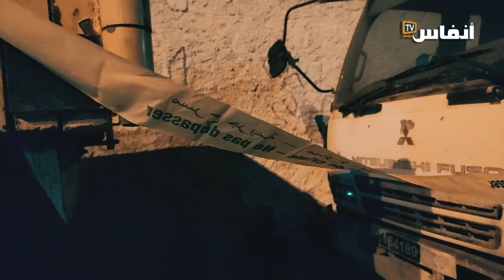خمسيني شنق راسو بحبل بسور مدرسة حمان الفطواكي بسباتة بالبيضاء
# أخبار_عاجلة